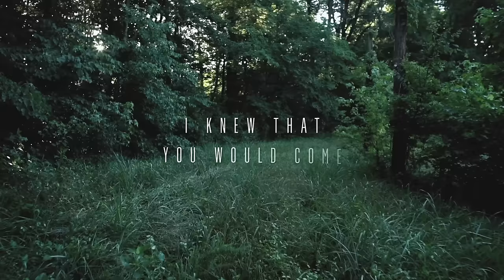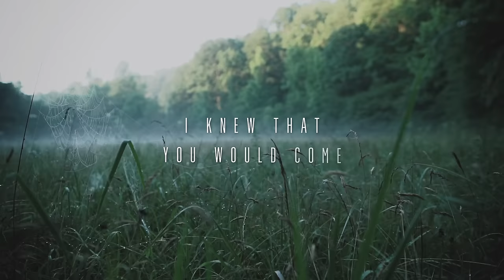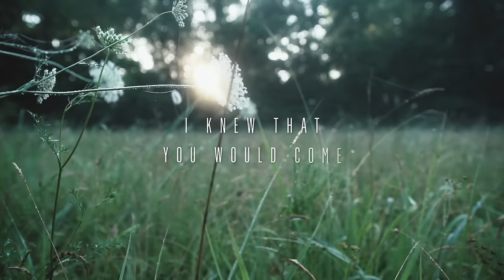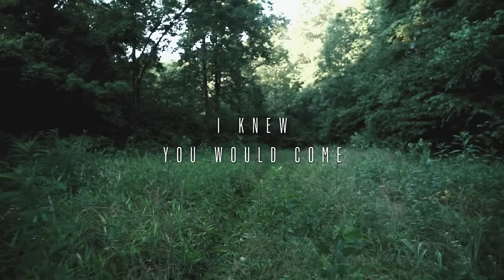Jonathan and Melissa Helser - You Came (Official Lyric Video) | Beautiful Surrender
You Came, Official Lyric Video from “Beautiful Surrender.”